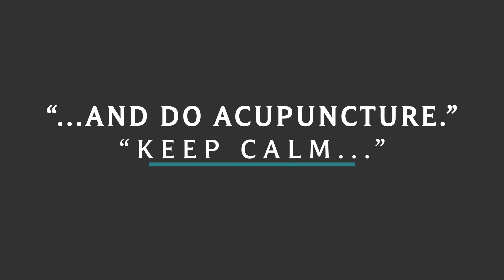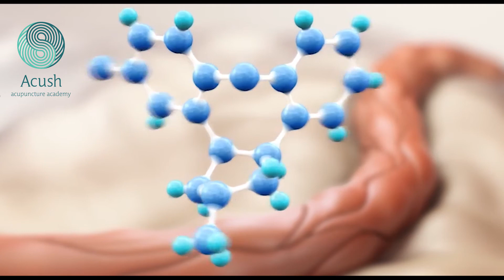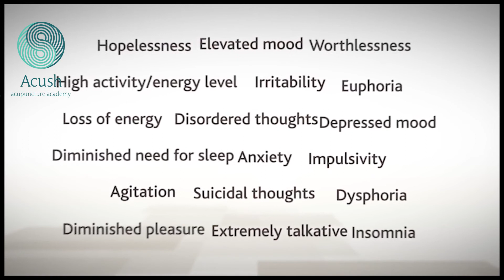"Fighting Depression with a Needle." - Acu. Pr. Sulekha shares her pearls of wisdom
With a rich experience of 14 years in the field of Family and student counselling, Sulekha shares how studying and practicing Acupuncture has helped her patients cope with their mental and physical traumas .